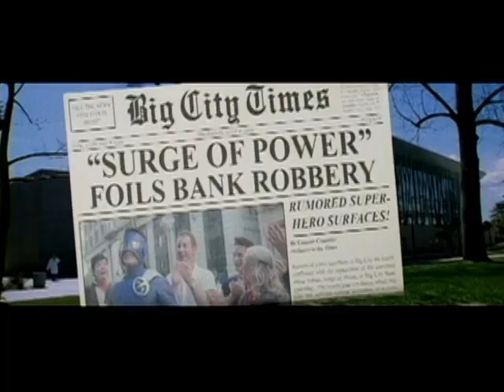Surge of Power - The Stuff of Heroes (2004)